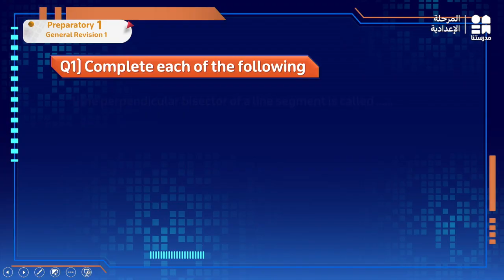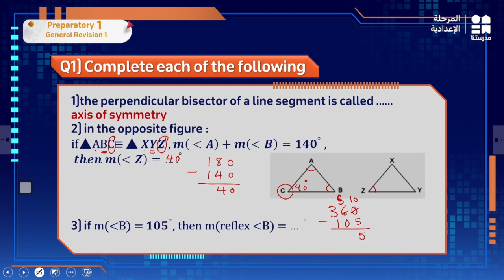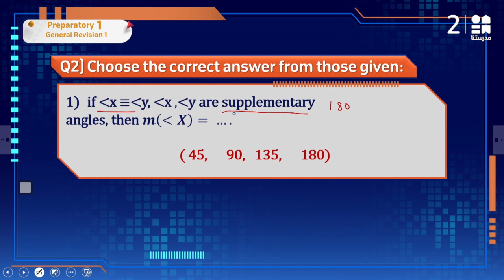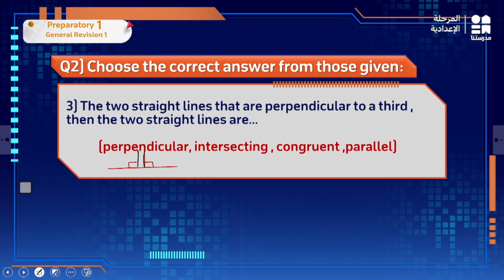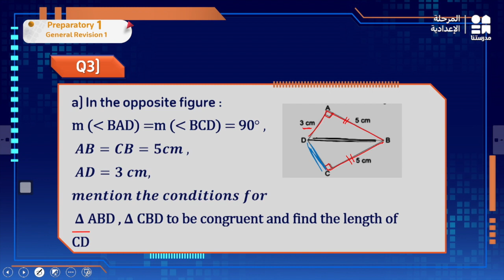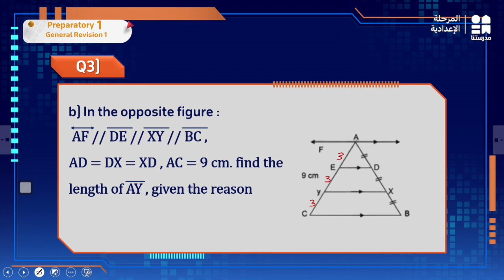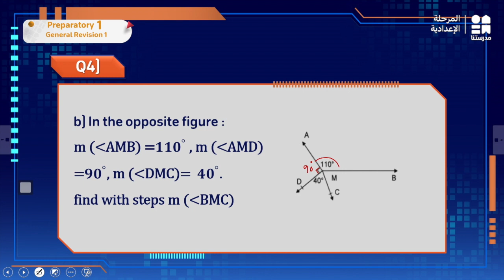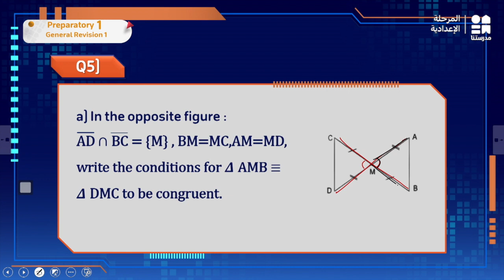General revision 1 | Math | الصف الأول الإعدادي Part 2